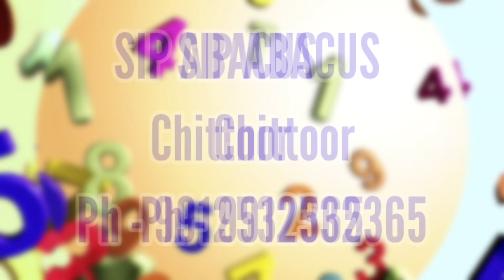April 22, 2023